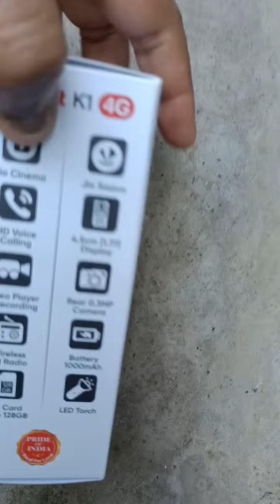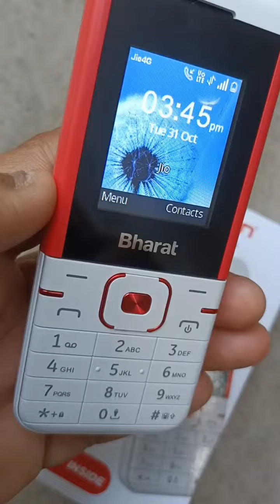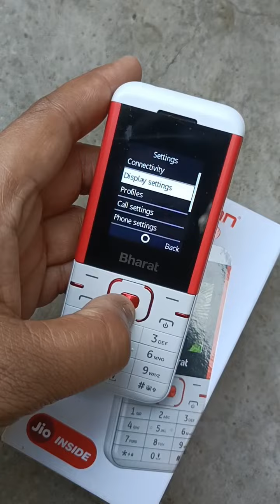Jio Bharat K1 review Rs 999